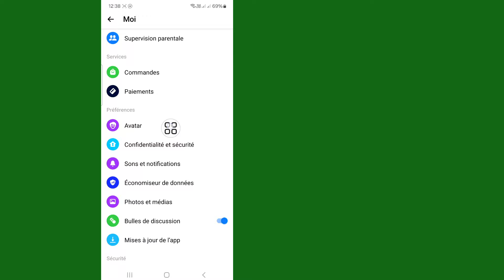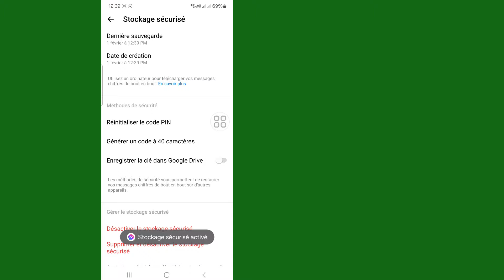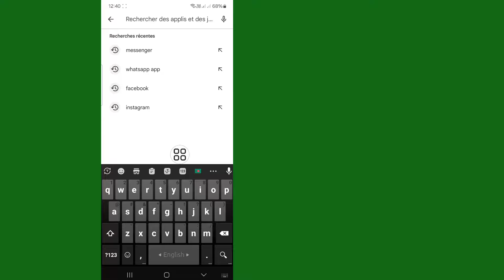Résoudre le problème de synchronisation de l'historique des discussions manquantes avec Messenger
Résoudre le problème de synchronisation de l'historique des discussions manquantes avec Messenger 2024

Comment réparer l'option de synchronisation maintenant de l'historique des discussions manquantes dans Messenger qui ne s'affiche pas. Comment réparer l'option de synchronisation maintenant de l'historique de discussion manquante de Messenger qui ne s'affiche pas sur Messenger (mise à jour 2024) Résoudre le problème de synchronisation de l'historique de discussion manquant maintenant. Correction du problème de synchronisation de l'historique de discussion manquant de Messenger maintenant. La synchronisation de l'historique des discussions manquantes ne s'affiche désormais pas sur Messenger .